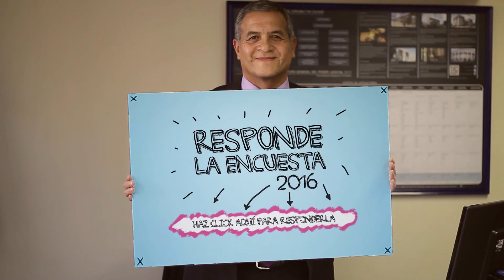Encuesta Departamento de Bienestar Poder Judicial (1)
El Departamento de Bienestar del Poder Judicial invita a socias y socios de todo el país a responder una encuesta electrónica sobre la calidad de servicio que les brinda. El objetivo de estudio de opinión es para conocer y recoger el grado de satisfacción de todos los asociados y asociadas con los convenios, beneficios y servicios que ofrece Bienestar.

Las respuestas serán anónimas, por lo que el Departamento de Bienestar invita a entregar respuestas y opinión de forma abierta, con el objetivo ulterior de conocer la percepción y evaluación de los servicios, convenios y beneficios que brinda para, además,  detectar fortalezas y aspectos a mejorar para entregar un mejor servicio.

La encuesta fue enviada a los correos institucionales de los funcionarios(as) inscritos en Bienestar.

En caso de requerir información de los beneficios que otorga Bienestar puede visitar sitio web: bienestar.pjud.cl o contactar al call center: 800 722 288 – (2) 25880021